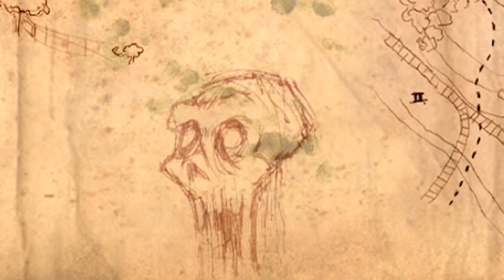Red Dead Redemption: Undead Nightmare - Funtage! - (Funny Moments)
Would be awesome if we hit 10,000 LIKES! :D

One of the funnest funtages to edit! Had a tonne of fun making this one, hopefully you guys enjoy it too. I think it's the longest funtage to date too! Undead Nightmare is a DLC for Red Dead Redemption, the same game but set in a post-apocalyptic zombifyed America.